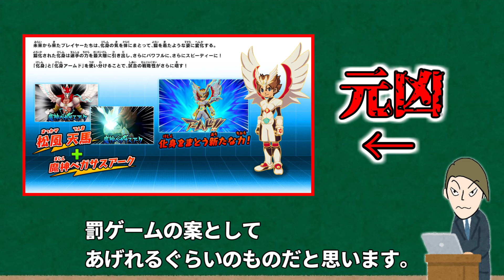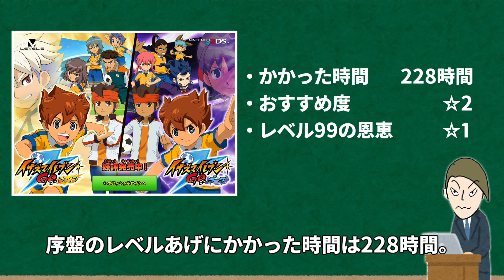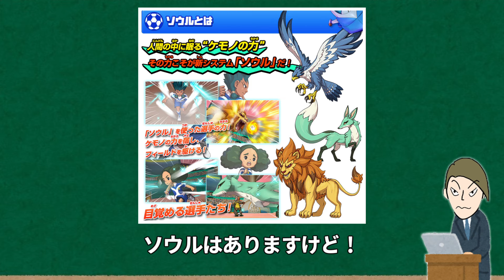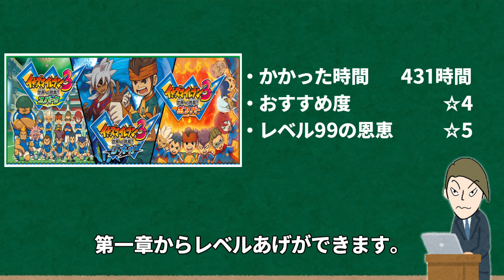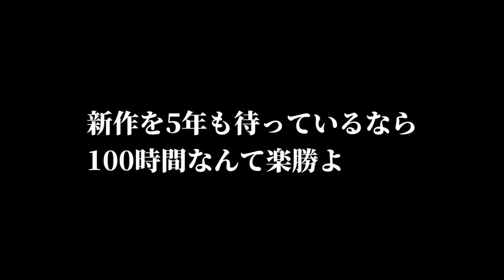序盤でレベル99にするイナイレおすすめランキング【ゆっくり実況】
「序盤でレベル99にするイナイレ」シリーズ完結記念動画です。
レベルあげの参考にしてください。

レベルあげ合計時間　2304時間
追加メンバーのレベルあげ加えて　2400時間